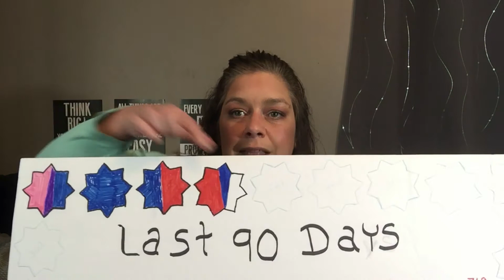Weight Loss Update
Sorry this is a super short weigh in this week?

November Challenge
Yog-Vember - Special Thank to Mary Fran At No Excuses for challenging me.